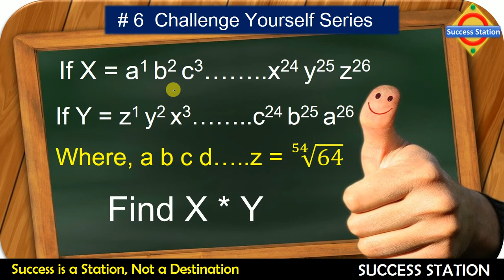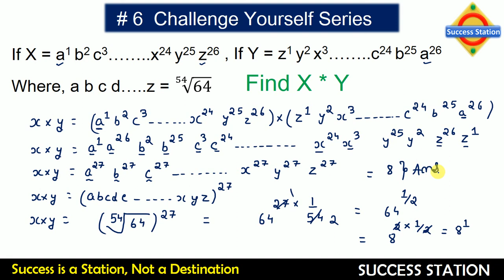#6 II Challenge Yourself Series II Maths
The questions discussed here is most important for the students appearing in olympiads, Ntse and a no of Competitive Examinations.